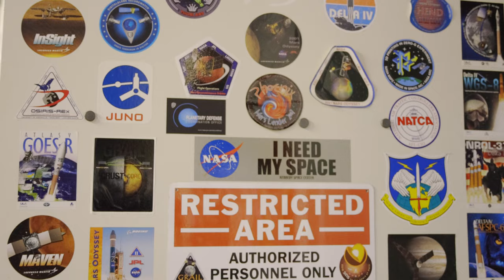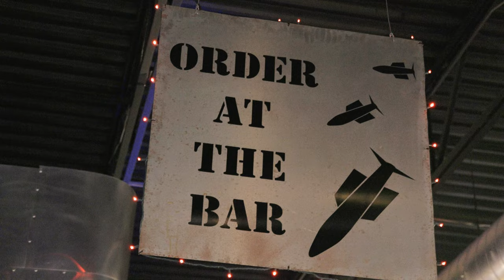New Beverage Canning Line at Launchpad Brewery | Alpha Brewing Operations Canning Line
Are you a brewery interested in brewing or canning equipment?

Launch Pad Brewery Owner / Founder / Brew Master David Levesque received his Alpha Brewing Operations microbrewery canning line during covid and talks about some of his experience with Alpha as well as his favorite features of the canning line.🍻

Launchpad is a funky, lively microbrewery specializing in offbeat craft beers served in a rocket-themed taproom in Aurora, Colorado.

Visit Launchpad:
Address: 884 South Buckley Road, Aurora, CO, 80017, United States

Alpha Brewing Operations leads the craft beverage industry through innovative, value driven, complete brewing, distilling and canning solutions. Within our state-of-the-art manufacturing facilities in Lincoln, Nebraska, you’ll find an industry tenured and talented team of engineers, technicians, brewmasters and dedicated professionals. We deliver professional tools for professional brewers. Whether the need is a single piece, or a complete project from design to execution, Alpha is the answer.

We build value through research and development, lean, efficient manufacturing, uncompromising quality, and excellence in service. We build relationships through responsiveness, promises kept, and a “whatever it takes” philosophy to create a satisfied customer for life. Our success is measured by that satisfaction.